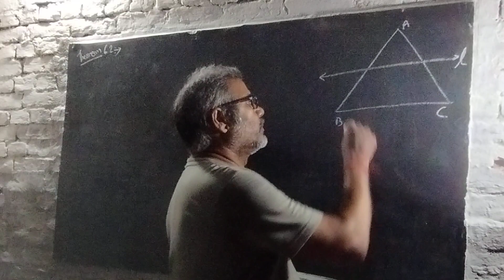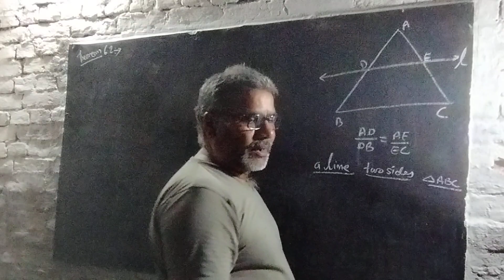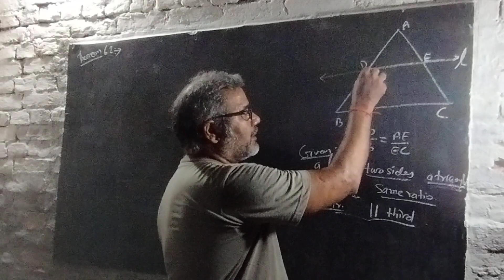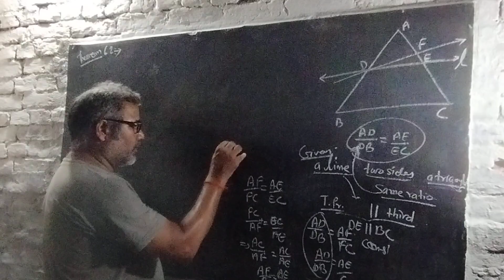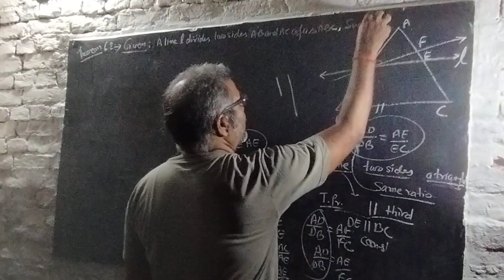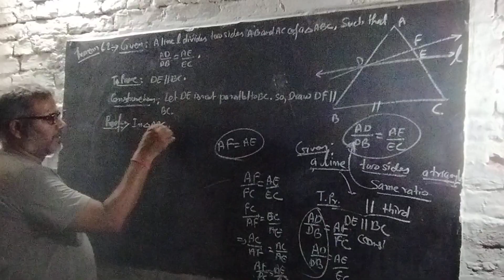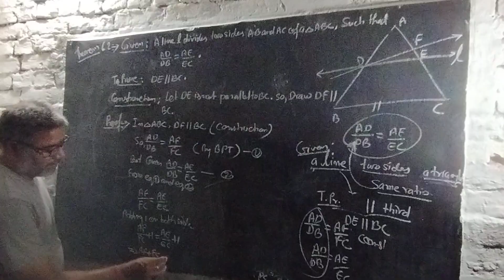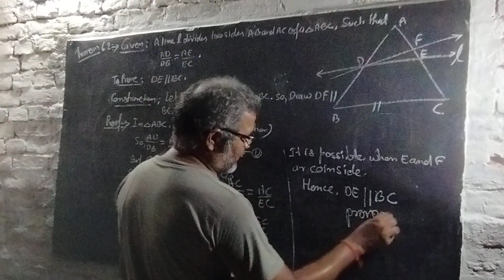Theorem 6.2 class 10 maths, cbse, ncert